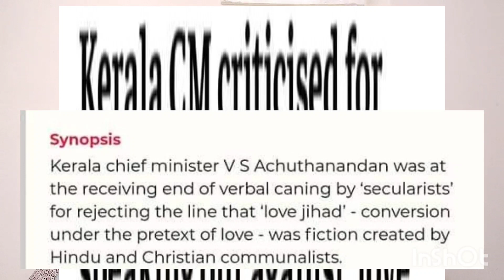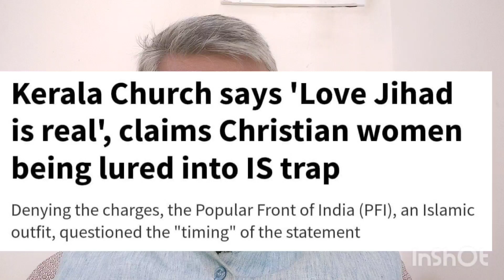32000 మంది లవ్ జిహాద్ .... THE KERALA STORY.... తప్పక చూడండి